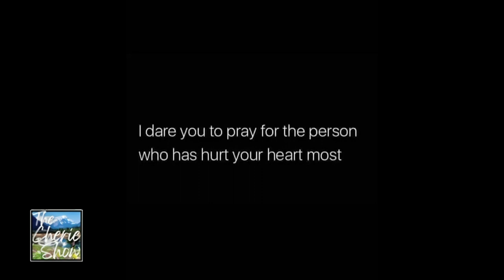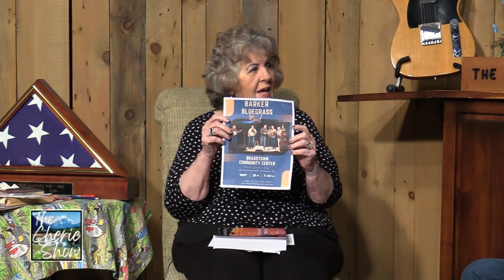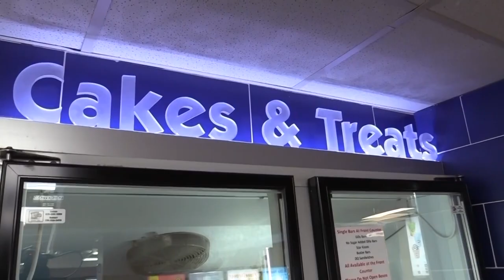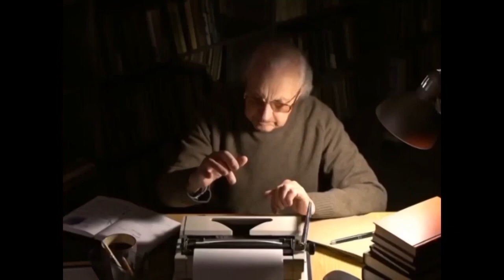The Georgia State Fiddlers Convention in Blairsville, GA Comes To You June 15th!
Kiker Wealth Management (Jasper, GA)
DQ Jasper

Audio Technician: Tim Christensen